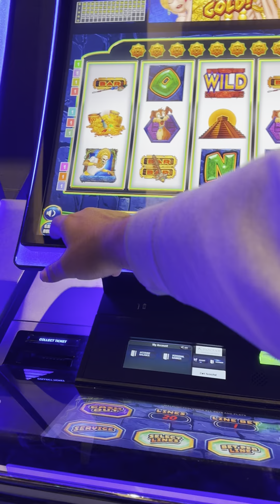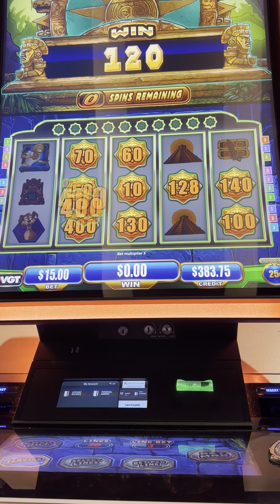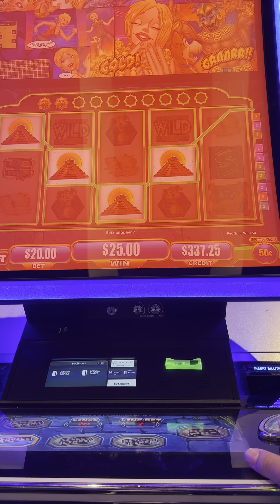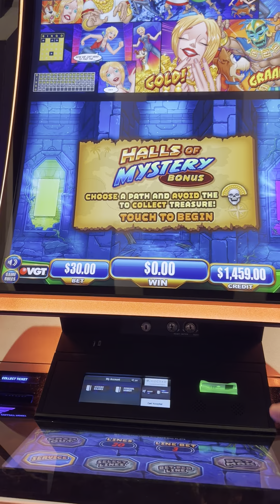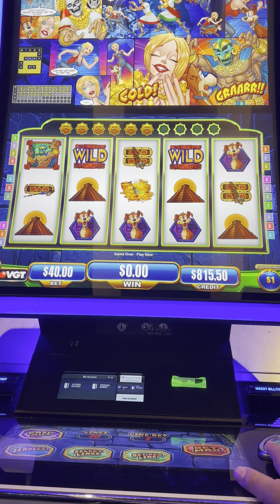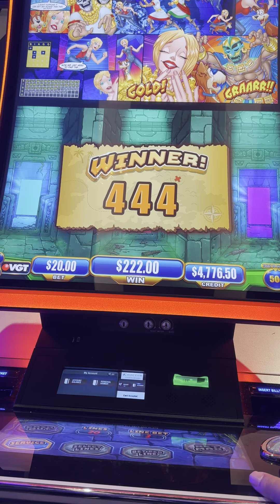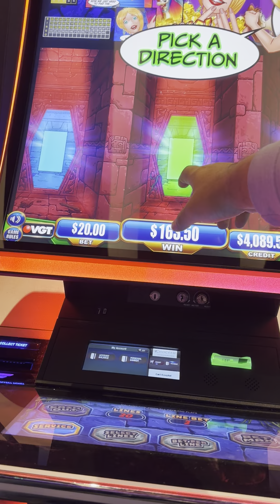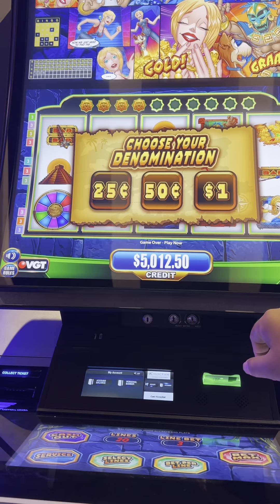Hunt for Aztec Riches up to $100 bet. BIG WIN🍀.